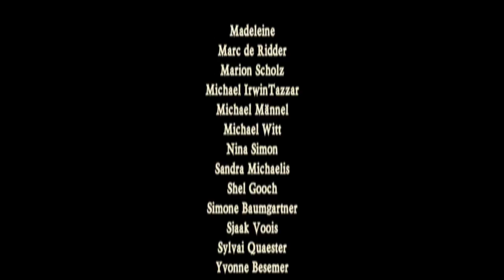"Heart of Steel" Our, for now at least, last video in this series!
Oh no! We have come to our, for now at least, last video in this series! But don't feel sad; you can rewatch all videos as often as you want.

And of course we are ending this series with one of our, and I hope one of your, favorite songs: 'Heart of Steel'. Enjoy!

Yours, Dieb